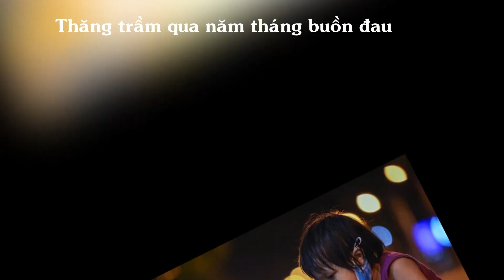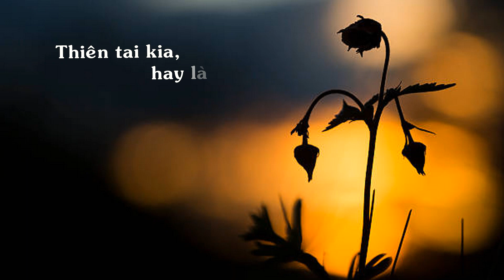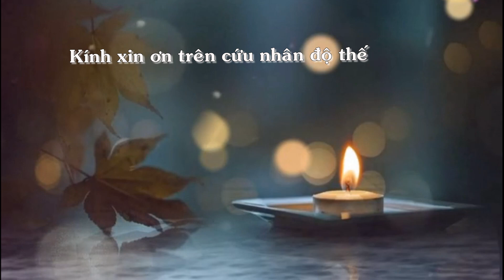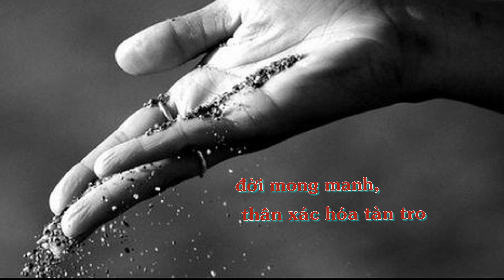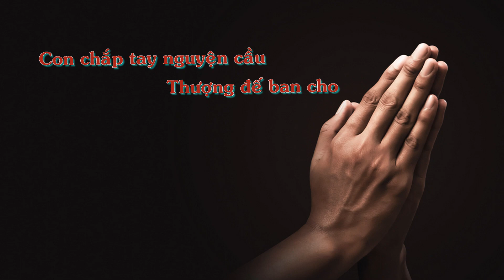Sài Gòn đau || Sáng tác: Minh Thiên Thế || Ca sĩ: Hà Lan Phương || Vĩnh Quốc studio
Một sáng tác đầy cảm xúc với thông điệp yêu thương gửi đến những người con của đất Sài Gòn!